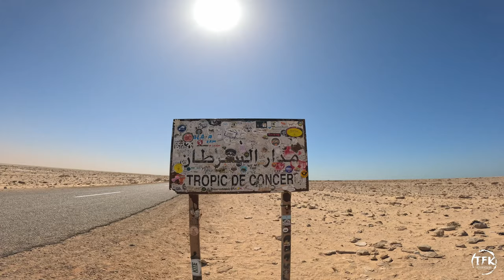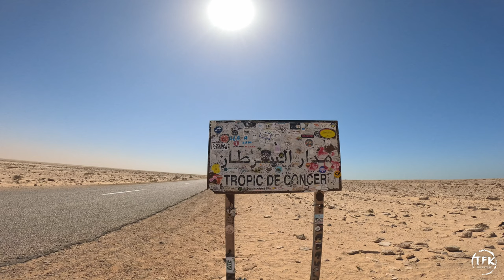AFRONTO una de las FRONTERAS mas CAÓTICAS de Africa MAURITANIA | #25 | RECORRIENDO EL MUNDO EN MOTO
En mi viaje por Africa en MOTO, el paisaje se transforma radicalmente. Una última parada para repostar y PODER AFRONTAR UNAS DE LAS FRONTERAS MAS CAOTICAS GUERGUERAT, Mauritania.

Estar pásenme con las camaritas, está mal visto, de echo me advirtieron con un gesto bastante peculiar ( como que me cortarían la oreja )

Por cierto… aquí, si no pagas en Euros o moneda local, no tienes nada!!!

pero a pesar de todo…. llego a mi destino :)

¡Acompáñenme en este viaje lleno de desafíos y descubran cómo superé cada obstáculo!

 ¡Vamos allá!